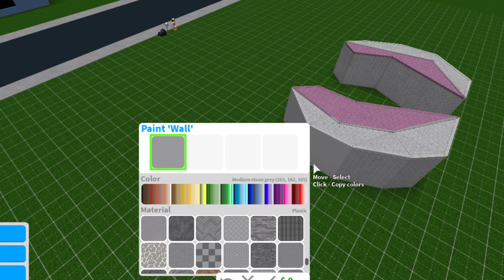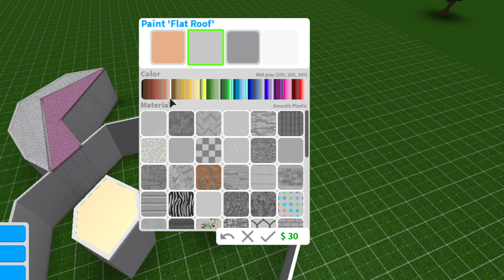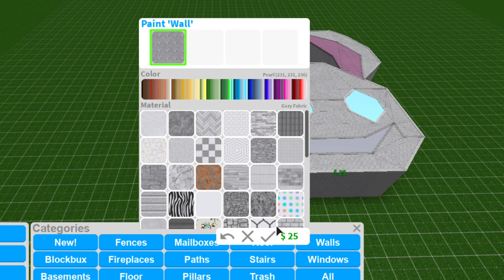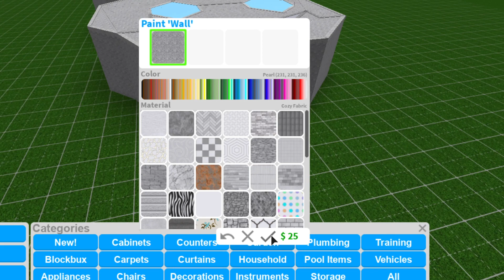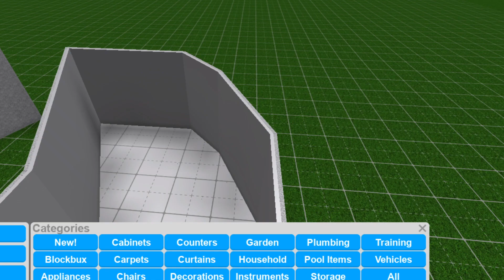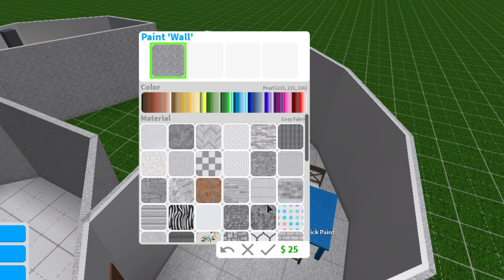I BUILT A BUNNY IN BLOXBURG II Roblox Bloxburg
Instagram ↬ Comfysundays ( With a “S” at the end )
SnapChat ↬ Comfysundays
Famous Birthdays ↬ Comfysunday
Roblox Account ↬ comfysunday
Roblox BackUp Account ↬ cutiecomfy

↓ EXTRA STUFF ↓
I hope you guys did ENJOY this video! Like and watch all my videos! Thank you guys love you :)